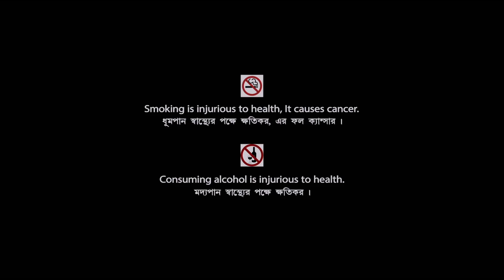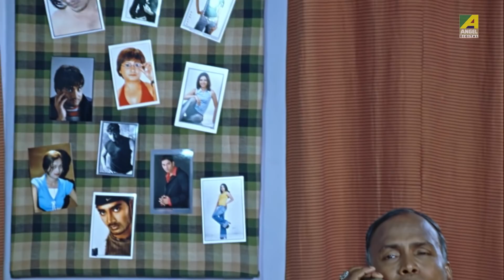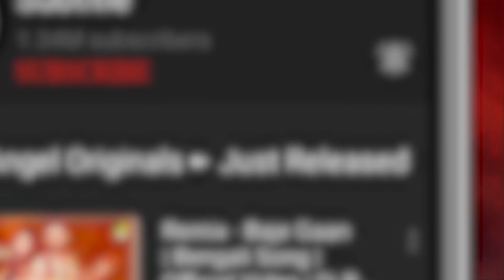Abelay Garam Bhat | অবেলায় গরম ভাত | Romantic Movie | English Subtitle | Abhishek, Pamela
Watch the Bengali full movie Abelay Garam Bhat : অবেলায় গরম ভাত বাংলা ছবি on YouTube. The Bengali Film Abelay Garam Bhat was released in the year 2008, Directed by Subhendu Ghosh, starring Abhishek Chatterjee, Pamela, Dolon Roy, Kharaj Mukherjee, Paran Bandopadhyay, Biplab Chatterjee, Chinmoy Roy & Others.

Movie : Abelay Garam Bhat
Language : Bengali
Genre : Comedy, Romance
Producer : Moonmoon Mukherjee
Director : Subhendu Ghosh
Story : Raj Singh Sidhu
Music Director : Manmohan Singh, Riju Roy
Lyricist : Manmohan Singh, Riju Roy, Hari Shankar Sufi
Playback : Nachiketa Chakraborty, Subhamita Banerjee, Saptak, Keka, Manmohan Singh, Johnny, Malabika Sudh, Rima, Ashif
Release : 2008
Star Cast : Abhishek Chatterjee, Pamela, Dolon Roy, Kharaj Mukherjee, Paran Bandopadhyay, Biplab Chatterjee, Chinmoy Roy, Anamika Saha, Bibhu Bhattacharya, Subhamoy Chatterjee

Synopsis:::
Abaley Garam Bhat is a comedy that is based on an underlying satire that exposes the evils and hardships in the film industry. It shows the struggle of our two protagonists, the female lead who aspires to be an actress and our male lead who dreams to be a director. It is a comedy of errors that involves five old people there is a mess of fun, comedy, twists and turns in plot, and a final happy ending.It shows that the good nature of man that is always inside in us.